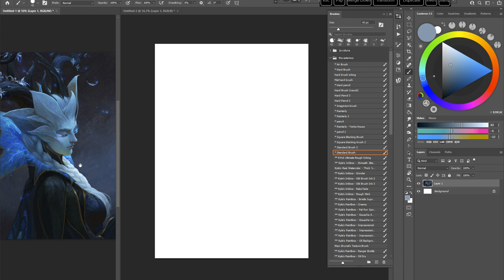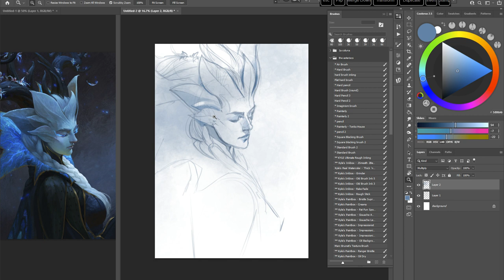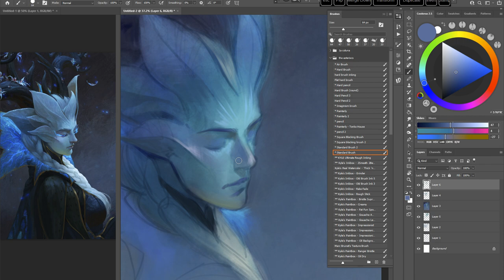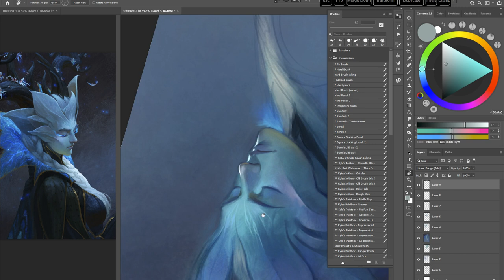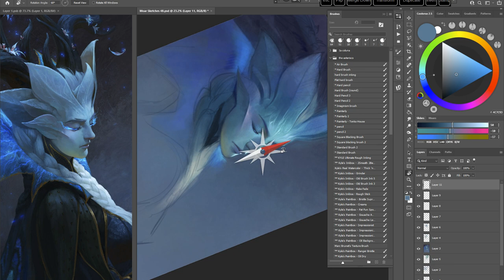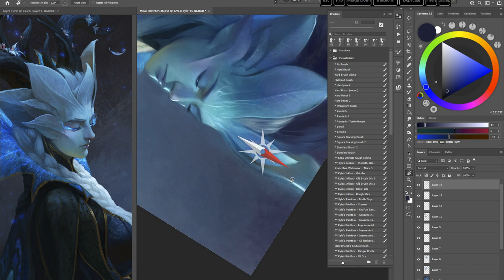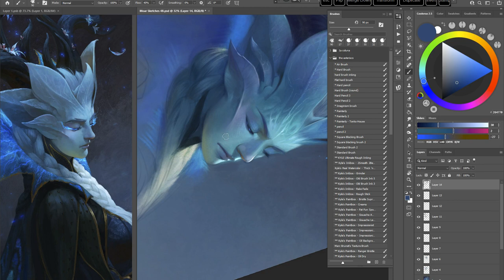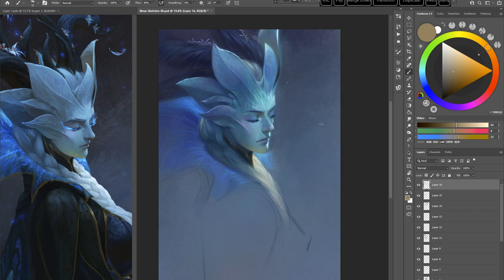Bayard Wu Study - Real Time